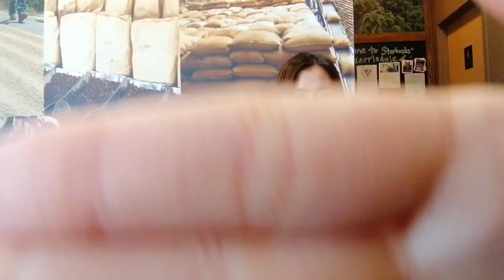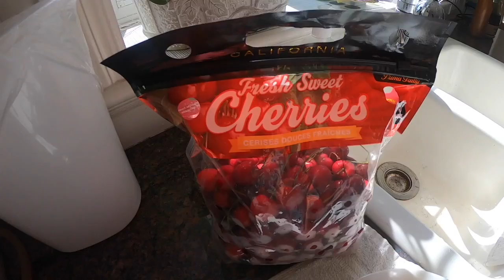Chinese Tutorial (Makeup in Chinese)中文教学(化妆篇) 回到2014年不会化妆不会剪辑视频的手残星人Jodie 儿童节快乐🎈2019/06/01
This video reflects my skill level of makeup and video-editing skill in 2014 with intentional mistakes throughout the videos. (You will realize sometimes the low-quality BGM stops itself, the caption and voice speed doesn't match and random music at the end, also nucleic acid is supposed to be used at night with water instead of dark tea spray) 😅It meant to showcase the feeling of being an International student in Canada and teach those who are interested in learning Chinese in very easy to understand and (somehow) fun way. In addition, I want to help them understand the way a Chinese university student talk in front of the Camera. Glad to be brave about being a child and making mistakes again via Youtube ❤️

Skin Care:
Foreo Luna cleanser
Hualai dark tea cleanser
Hualai dark tea toothpaste
IPSA Aqua Water
Nucleric acid & Collagen peptide & Hyaluronic acid Essence
Hualai dark tea toner
Hualai dark tea Roe Serum

Makeup:
YSL Kiss&Blush
Smashbox Photo Finish Primer Water
Guerlain L’Or primer
YSL Touche Eclat Le teint foundation
Urban Decay Naked Ultimate Basics
Etude House Drawing Eye Brow